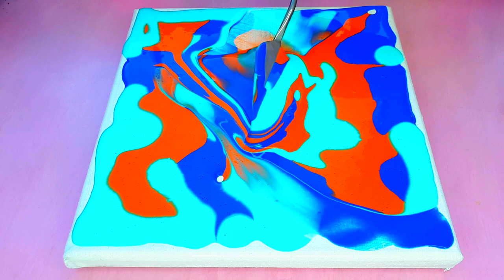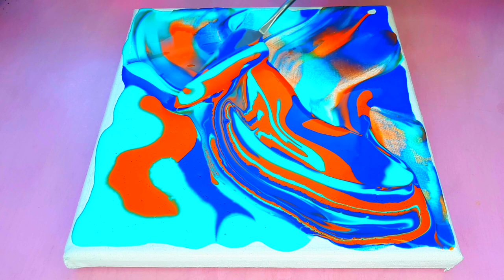Abstract Painting - Spatial shadows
Acrylic pouring and fluid painting technique

Please be cautious while doing acrylic pouring. Perform in a well ventilated area, wear a respirator, have a fire extinguisher next to you and just have fun.